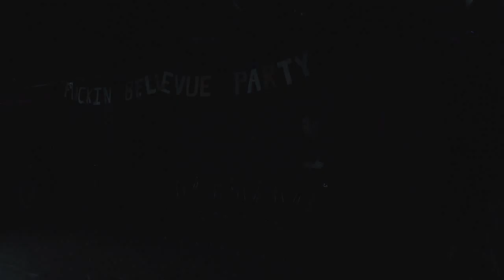Bellevue Party Intro